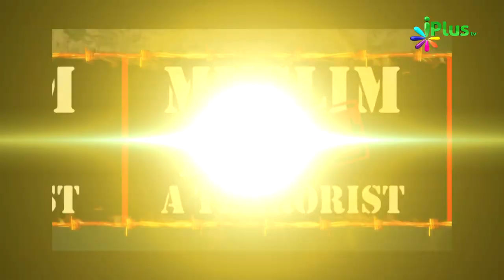Aatankwaad Ka Virodh Ep - 25 - Sahaikh Farooq Umri & Shaikh Abdul Haseeb Madani